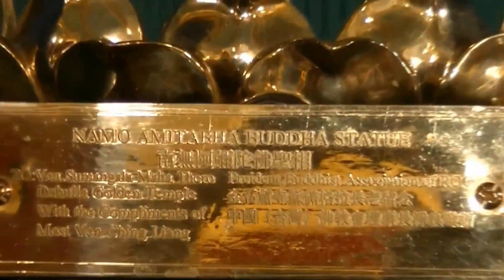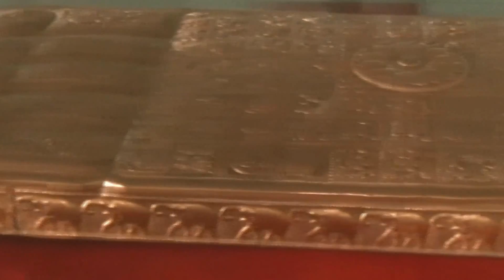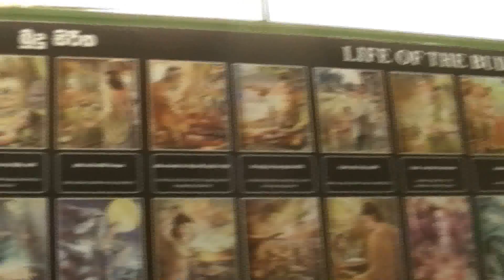Sri Lanka part5 (Dambulla)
Dambulla Cave Temple